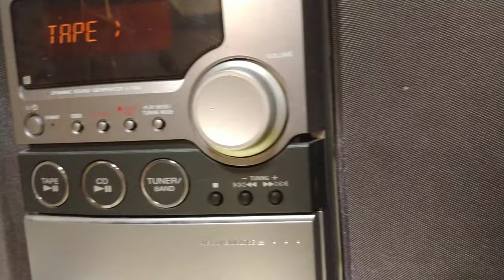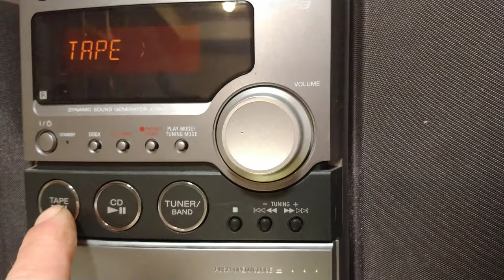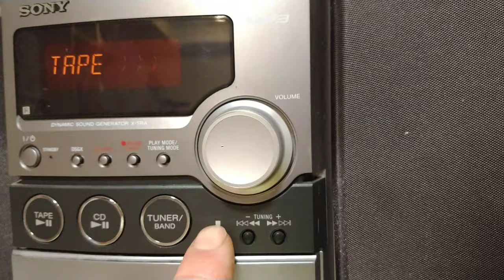Blast From The Past: I Found an Old Audio Cassette from 1996! Camp Rosenthal Songs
Soviet student discovers America back in 1996. Camp Rosenthal songs on my old audio cassette